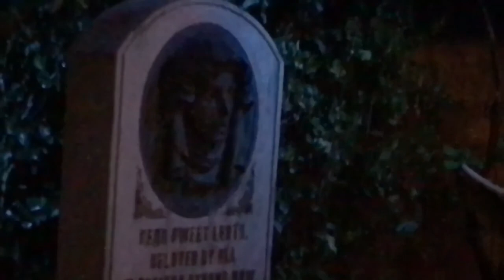Disney World 2